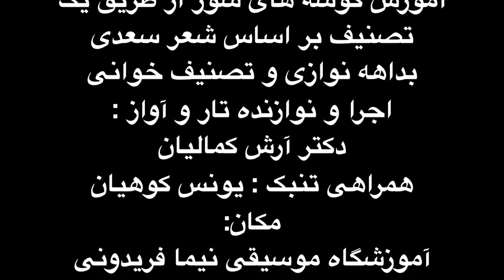کارگاه شناخت ردیف دستگاه و آواز به صورت ساده . دکتر آرش کمالیان . بخش ۵.mp4